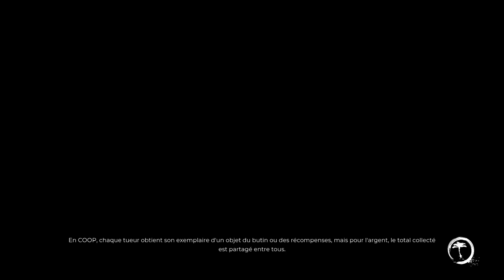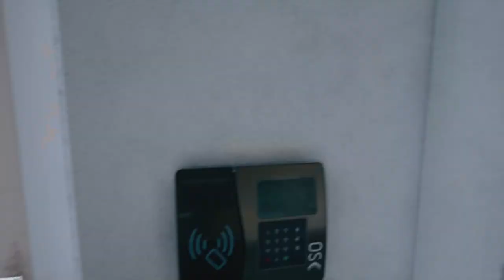#08. Dead Island 2 - Le couloir Sanitaire [FR][LecygneNoir]